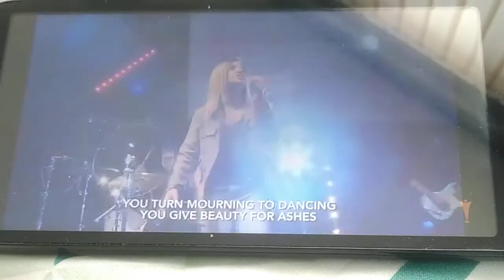You Turn Mourning into Dancing You Give Beauty for Ashes Champions Ch